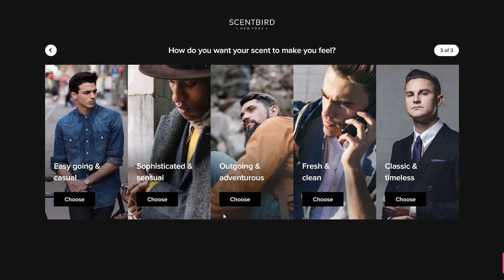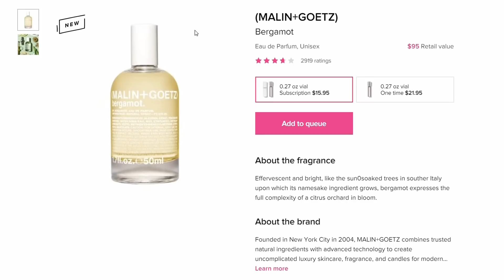Coming Clean About Everything...